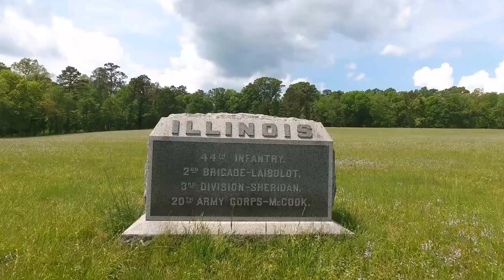Chickamauga & Chattanooga National Military Park